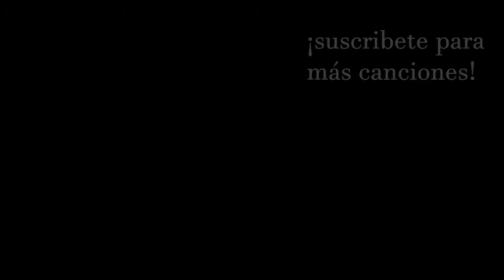La Marsellesa Española (la marsellesa en español) (148 Aniversario de la I República Española)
La marsellesa español: el himno de francia en español
Pues ale, ya he remasterizado la canción de la marsellesa que hice hace un tiempo, espero que os guste